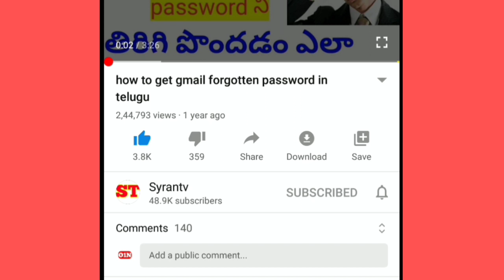వాతావరణ శాఖ హెచ్చరిక 72 గంటల పాటు అతి భారీ వర్షాలు